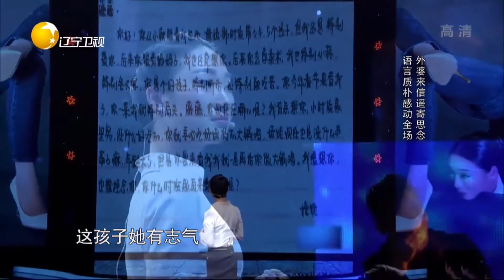外婆一封思念信柔术女王泪崩，质朴语言情深丨有请主角儿